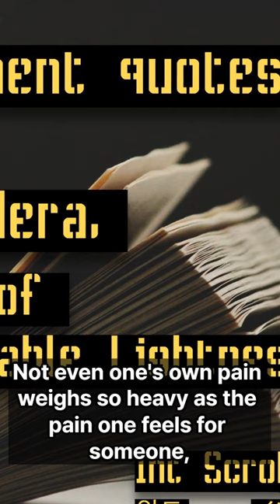Six prominent quotes from Milan Kundera, the author of "The Unbearable Lightness of Being" (1984)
Milan Kundera  is a Czech-French writer who is known for his novels, essays, and aphorisms. Some of his most famous works include "The Unbearable Lightness of Being" (1984), "The Joke" (1967), "Slowness" (1996).